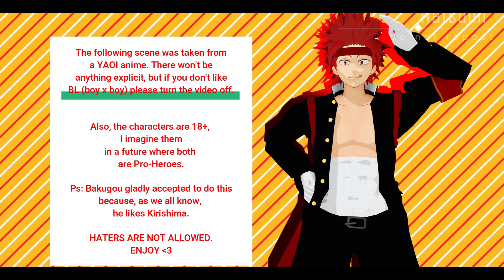Bakugou did it for the fans - 4K SUBS SPECIAL! (+DL)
I don't even know how to say THANK YOU for all you kind comments and support!
Please, accept these awful motions I realized in, like, three days. I'm not perfect but I'd be happy if you could use them too!

---CREDITS

MODELS
Bakugou, Kirishima: HAL
Iida: とちみけ
Uraraka: BrokenRose06

MOTION:
* Why you want me to do this? - Natsumi DL

* BL scene from "Dakaretai Otoko 1-i ni Odosarete Imasu." -Natsumi DL

* I smell boys being gay - Natsumi (traced from Ria Jellyfish's motion) DL